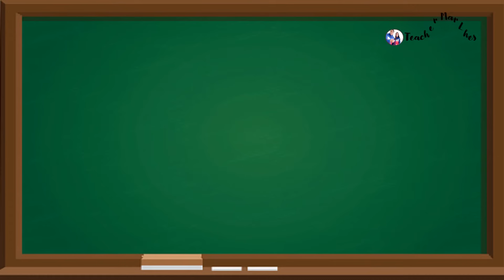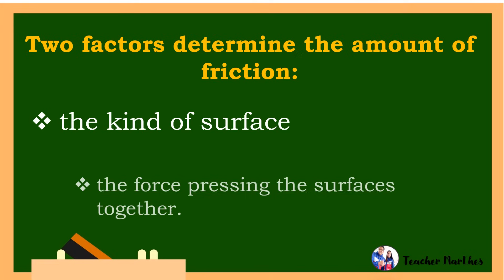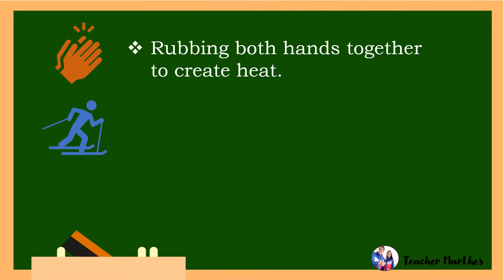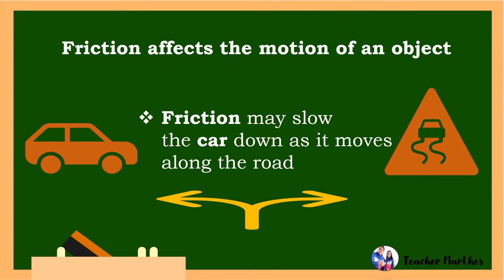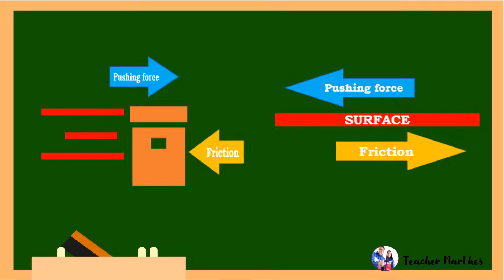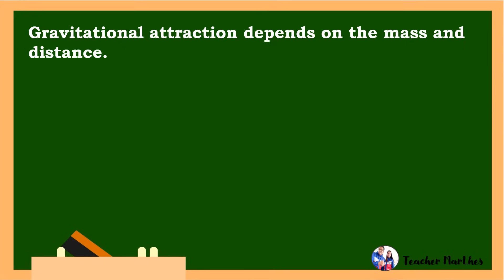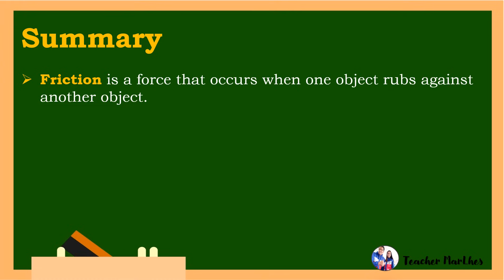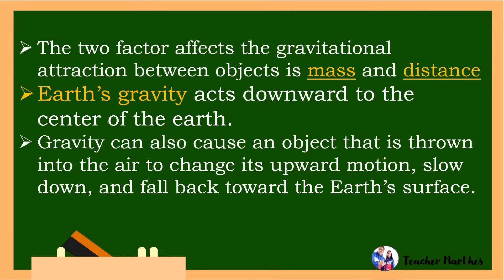Science6 Quarter 3 Week 1 │Friction and Gravity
Science 6
Objectives:
1. Explain how friction and gravity affect movements of an object.
2. Identify different activities moved with friction and gravity.
3. Illustrate how friction and gravity work.